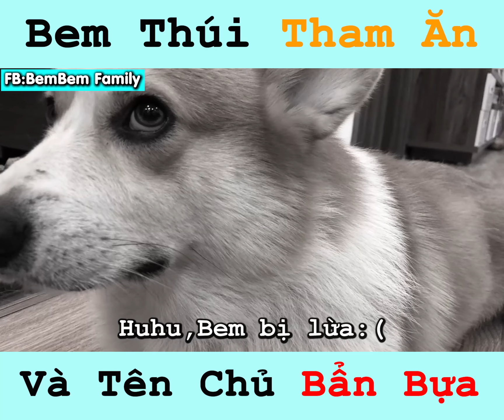Bem thúi tham ăn và Cái kết đắng lòng ( Corgi gluttonous and sad ending )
Bem thúi tham ăn ăn và Cái kết đắng lòng ( Corgi gluttonous and sad ending )
🐶🐱 𝐁𝐞𝐦𝐁𝐞𝐦 𝐅𝐚𝐦𝐢𝐥𝐲 🐱🐶

𝐁𝐞𝐦𝐁𝐞𝐦 𝐅𝐚𝐦𝐢𝐥𝐲 là kênh Youtube xoay quanh cuộc sống hằng ngày của Bem, đồng thời cũng là nơi chia sẻ kinh nghiệm huấn luyện Corgi đơn giản nhất tại nhà.

𝐁𝐞𝐦𝐁𝐞𝐦 is a Youtube channel talks about Bem's daily life (The easiest way to train Corgi at home).

© Bản quyền thuộc về Yêu Lu Media